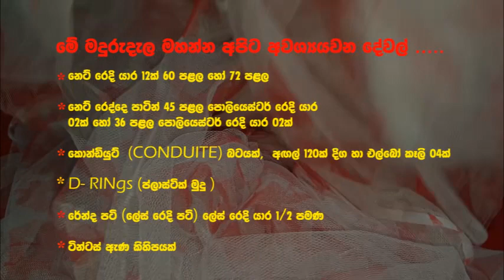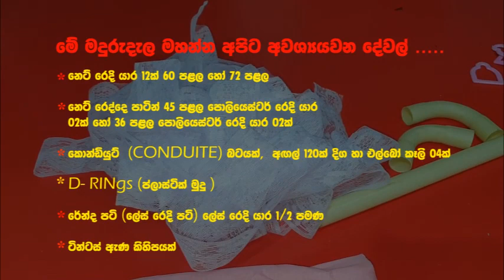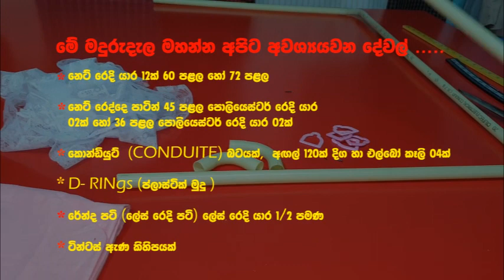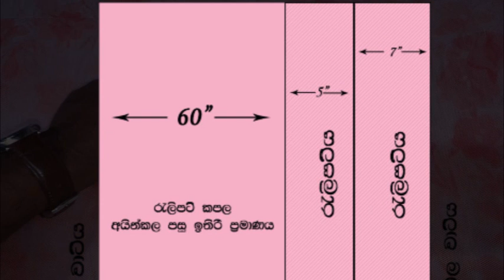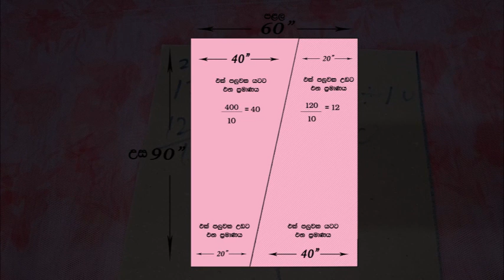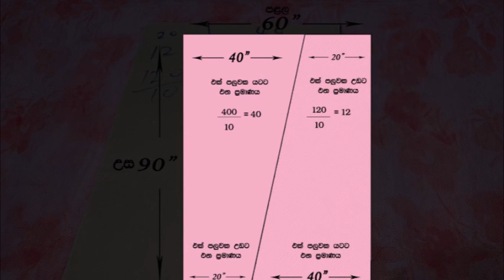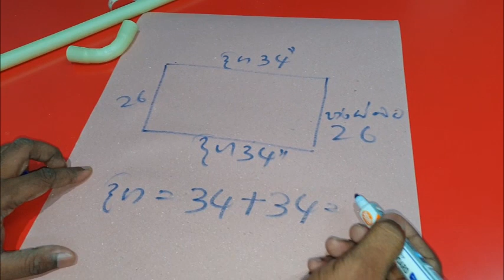how to sew a mosquito net